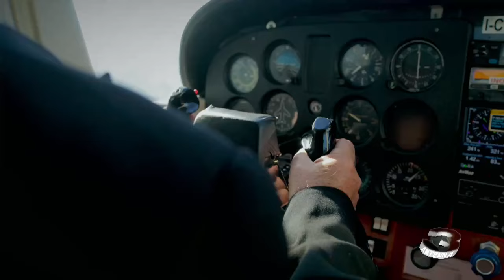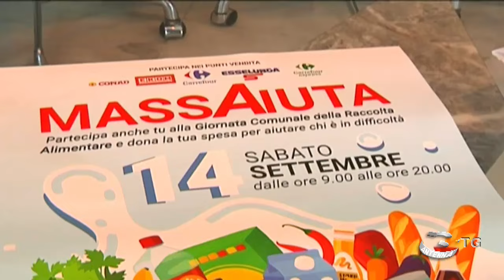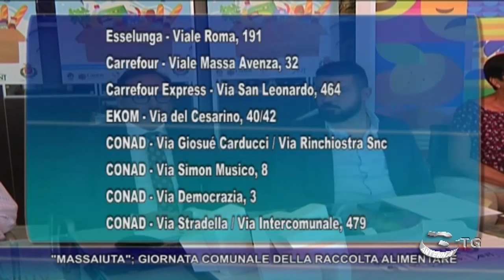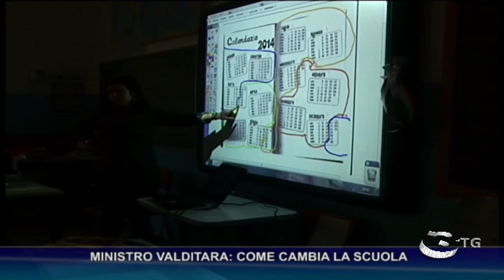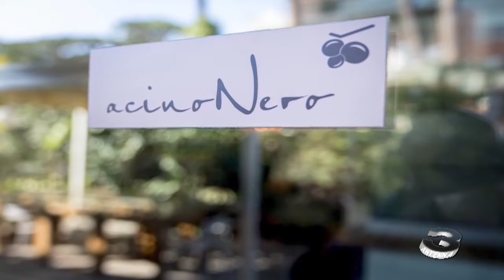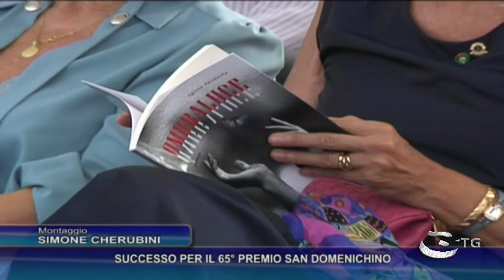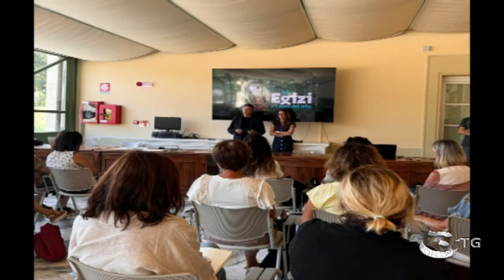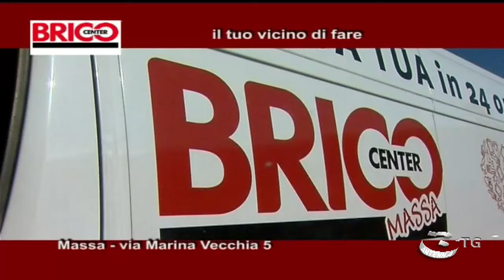Antenna3 TG Edizione del 11 09 2024